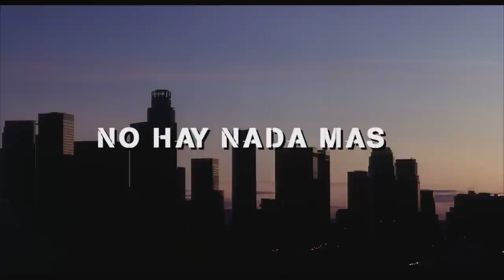No Hay Nada Mas Trailer 2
Forced into living in a motel after their house has been foreclosed, A father and his children struggle to stay together amidst the pressure of their difficult realities.